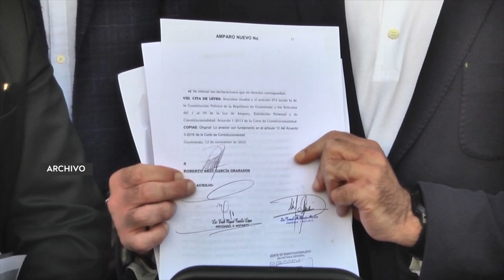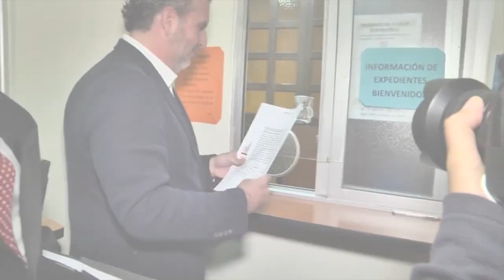TSE en trámites administrativos internos tras recursos de Neto Bran y Roberto Arzú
Los Magistrados del TSE señalaron que se encuentran en trámites administrativos internamente para conocer los recursos de Neto Bran y Roberto Arzú.